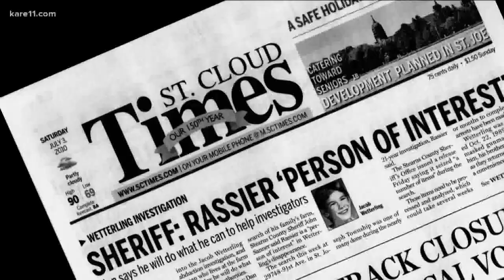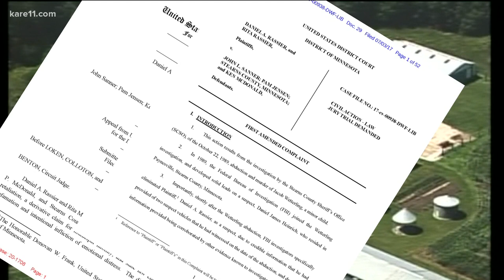Man wrongly suspected in Wetterling case loses lawsuit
Because of a statute of limitations, Dan Rassier is virtually out of legal options in his case against investigators.

Over a decade ago, he was a "person of interest" in the disappearance of Jacob Wetterling. But years later, another man confessed. Rassier says his reputation was ruined.